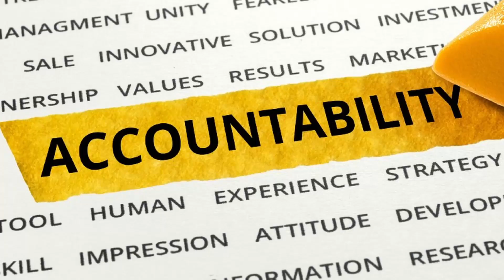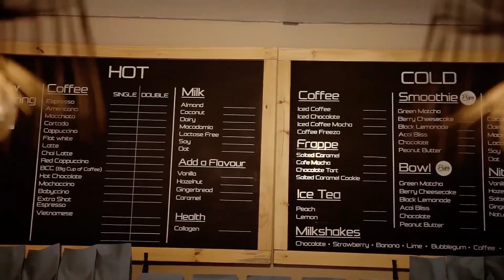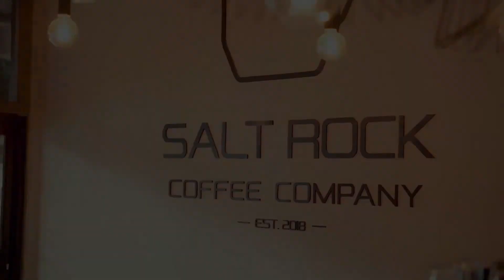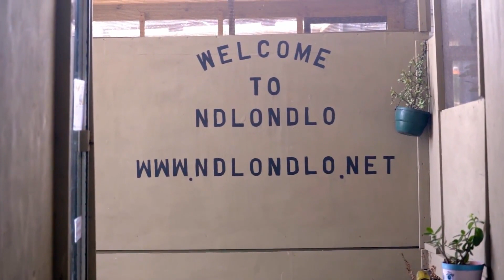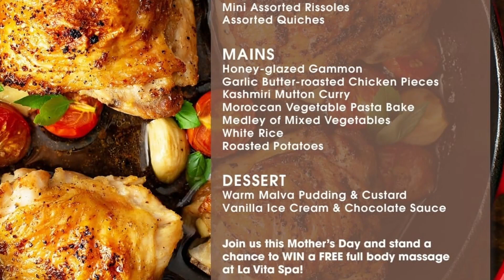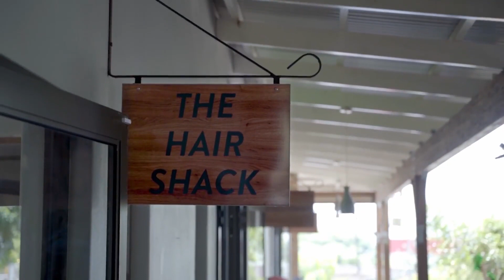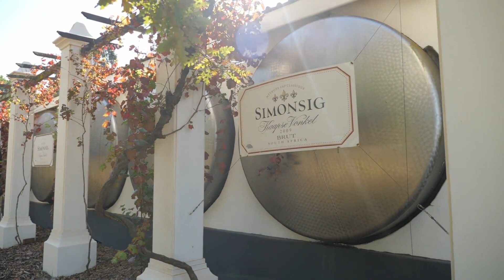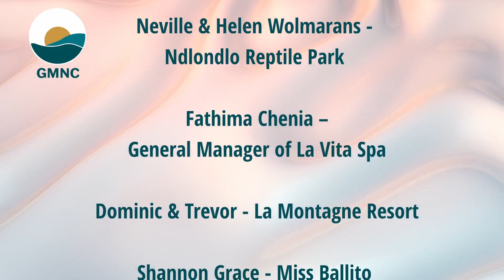GMNC - 4 May 2022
Coming up on GMNC, the 4th of May 2022

Lindiwe Zulu | Deon from Victory Surf | Megan Lane | Claudia Greenwood | Neville Wolmarans - Ndlondlo Reptile Park | Fathima Chenia – La Vita Spas | Dominic & Trevor - La Montagne Resort | Shannon-Grace Thomas - Miss Ballito Finalist | Johan Malan - Simonsig | Music Video Showcase - Ray Dylan – Vir eens in my lewe